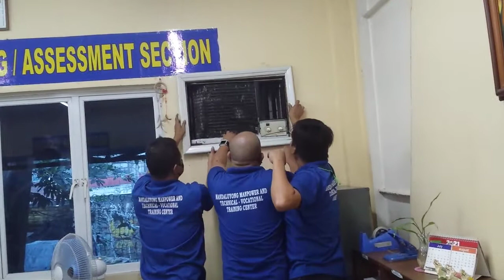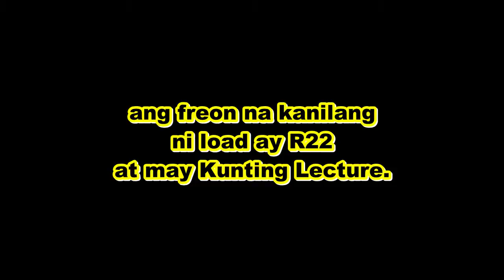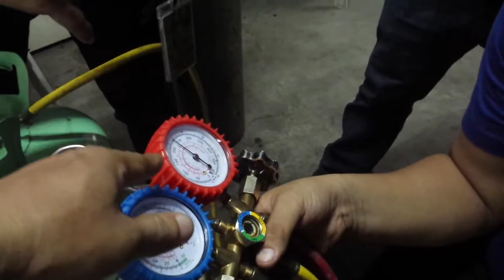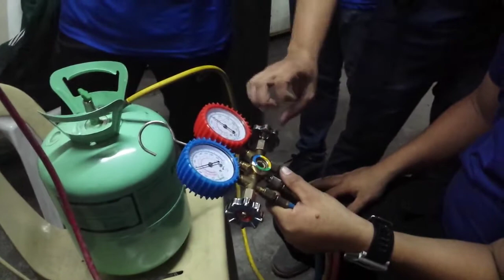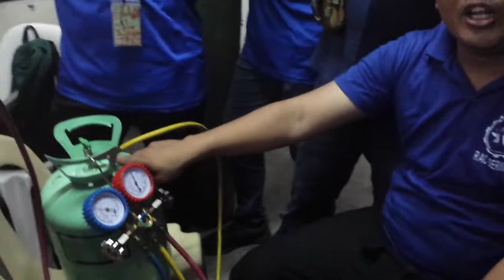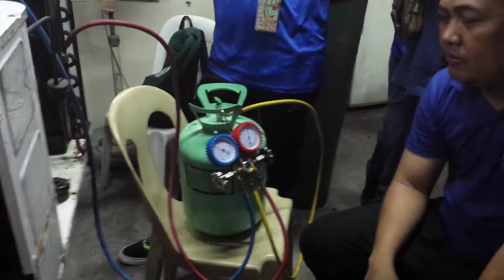RAC# 111 Video Repair Activity in DomRAC and Lecture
matapos din ang kanilang Cleaning Activity Training sa course nang DomRAC NC. na tulad nang ibang mga batch ko noon, ito na ang next Actual Activity nila sa akin. tapos nang troubleshoot report sa cleaning pasok na ang repair at loading nang freon.